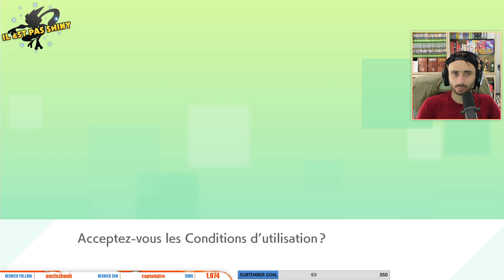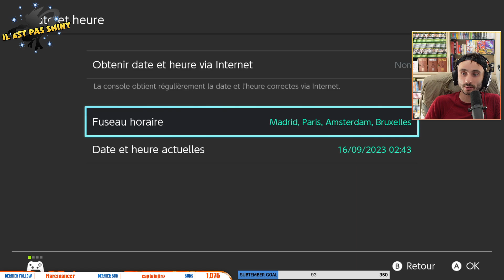ILESTPASSHINY #51 - ON FAIT REVENIR NOS LEGENDES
Retrouvez IEPS tous les Vendredi à partir de 10h sur TWITCH : Twitch.tv/kenbogard